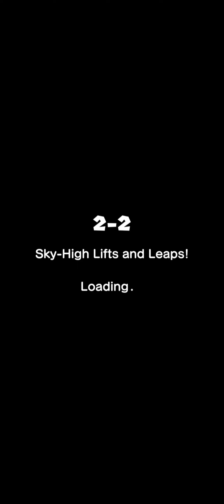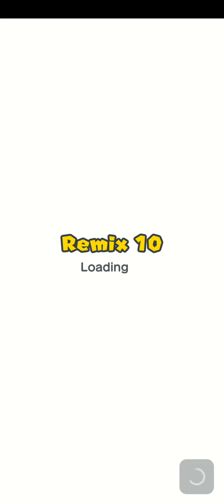Playing Mario run part 2